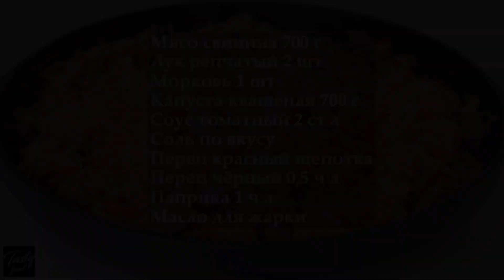Тушеная Капуста. Самый Простой и Вкусный Рецепт!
Очень вкусная квашеная тушеная капуста с мясом.

Мой второй канал КУХНЯ ЗА 1 МИНУТУ, здесь много быстрых видео-рецептов, кто не любит долго смотреть.

РЕЦЕПТ 🗒:
мясо свинина 700 г
капуста квашеная 700 г
соус томатный 2 ст л
соль и перец по вкусу
перец красный щепотка

По этому рецепту можно готовить так же и обычную свежую белокочанную капусту!

Приятного аппетита!